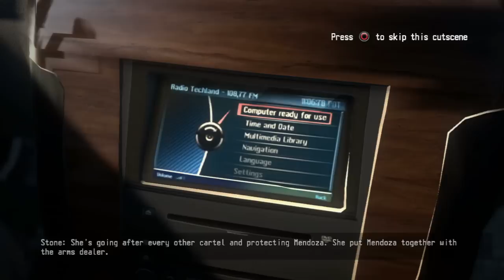Call of Juarez: The Cartel Playthrough Part 21 [720p HD] XTheAverageGamersX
Call of Juarez the Cartel
XTheAverageGamersX Playthrough
Part 21
Console:PS3
Player:Devpin95

Publisher: Ubisoft
Developer: Techland
Release Date: July 19, 2011
Consoles: PS3, PC, Xbox360